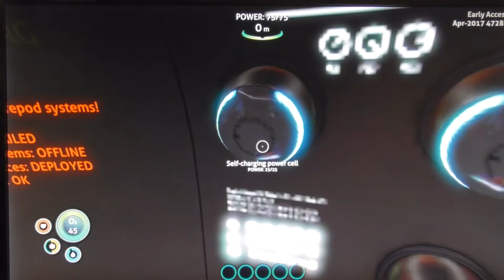Subnautica part 2